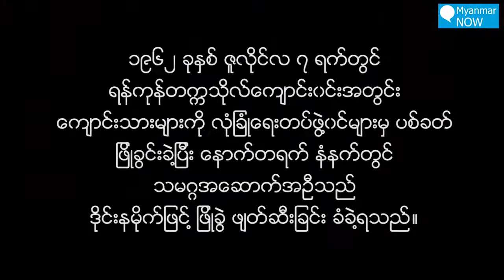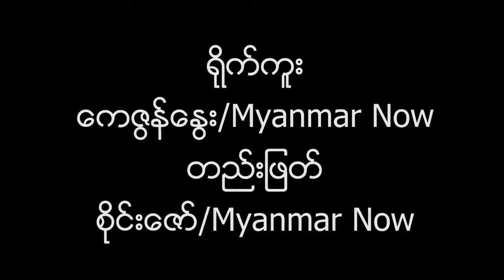ဆဲဗင်းဇူလိုင် (သို့) စစ်အစိုးရမှ ကျူးလွန်ခဲ့သော ရာဇဝတ်မှု(ဒဂုံတက္ကသိုလ်မှ တင်ဆက်သည့် ပြဇာတ်)(၂၀၁၉)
Source From UCSY Students' Union(Facebook)